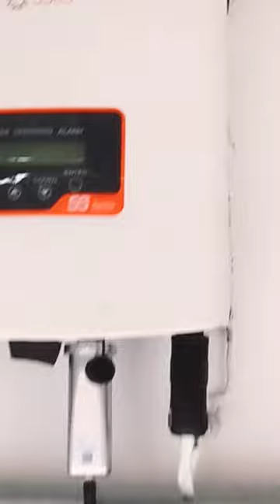The making of 3kw Solis Grid Tied System (Step-2)